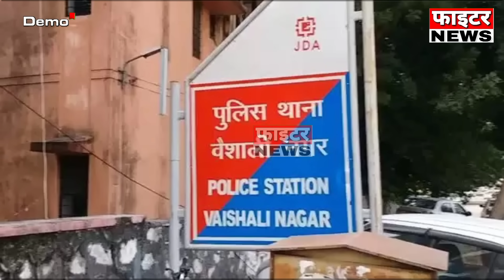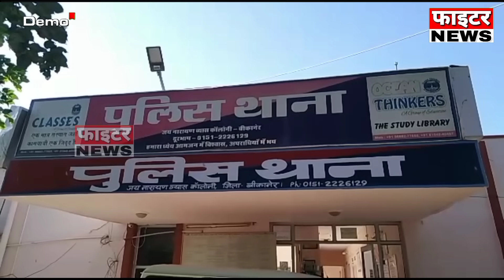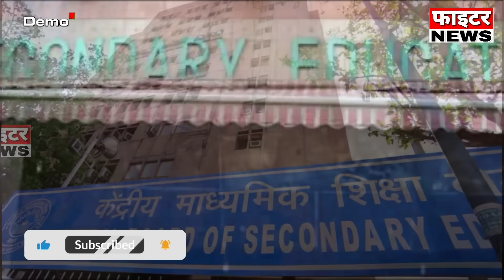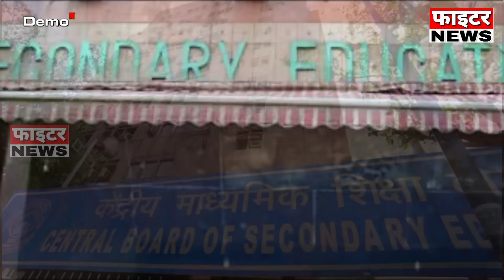03 नवंबर : राजस्थान की सुबह 6:15 बजे की 15 बड़ी खबरें। Fighter News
Fighter News

About This Video :

03 नवंबर : राजस्थान की सुबह 6:15 बजे की 15 बड़ी खबरें।

fighter news
sri ganganagar news
rajasthan news